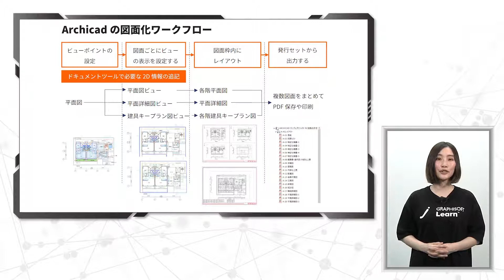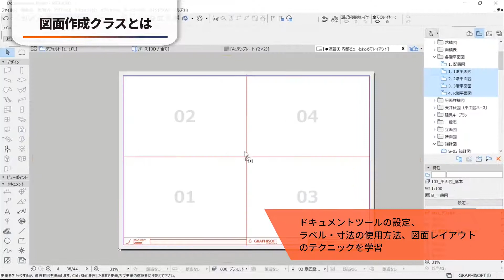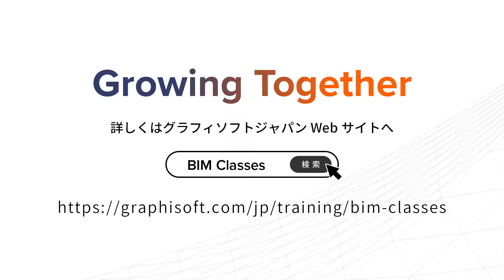【BIM Classes】図面作成／木造軸組モデリング／木造伏図・軸組図 クラス紹介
BIM Classesは、GRAPHISOFT製品および関連製品に関する様々なトピックを題材に、GRAPHISOFTが開発したトレーニングです。初級から上級コースまで、豊富なコースをご用意しております。初級レベルから段階を踏んで受講することで確実なレベルアップが実現できます。

BIM Classesの詳細は下記からご確認ください。